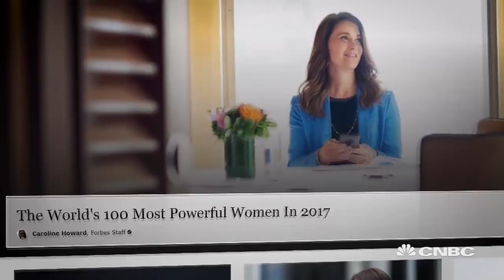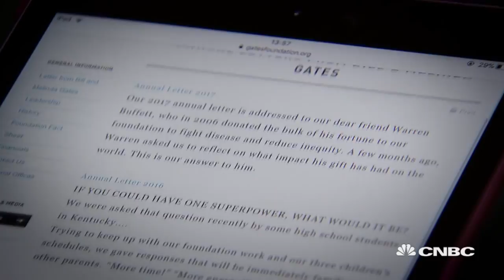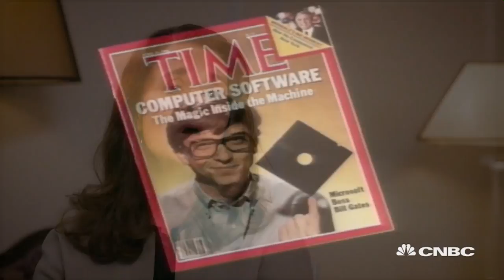CNBC Meets: Melinda Gates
Melinda Gates, one half of the Bill & Melinda Gates Foundation, speaks to CNBC Meets.